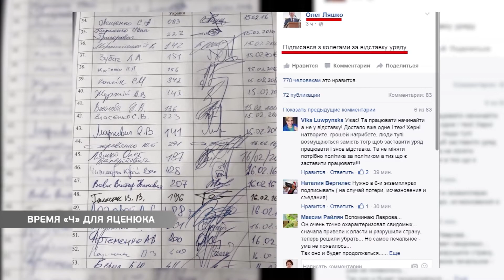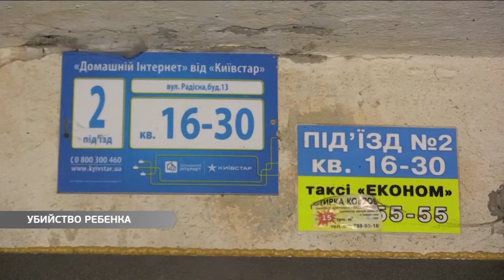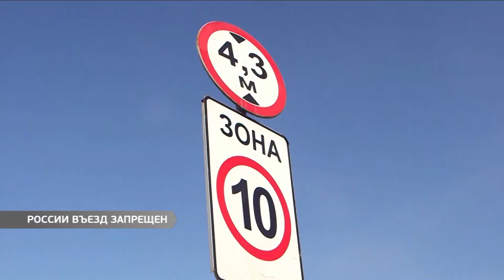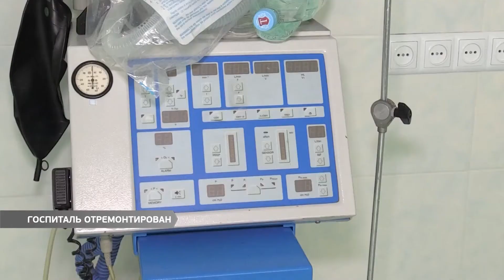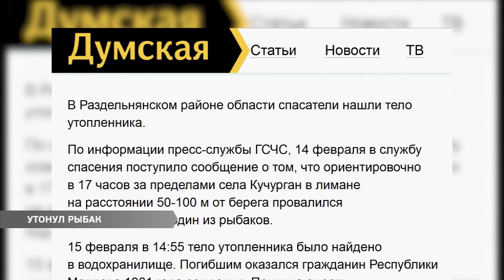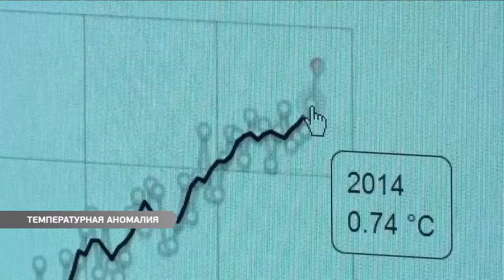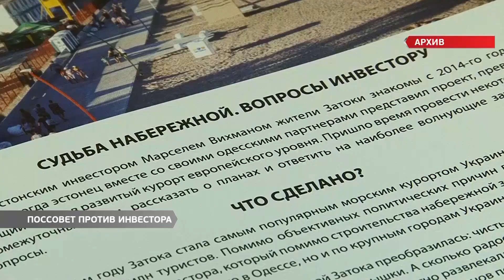Выпуск новостей 16.02.2016